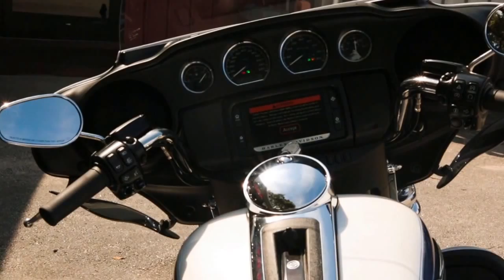2015 Electra Glide Ultra Classic flhtcu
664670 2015 Electra Glide Ultra Classic flhtcu